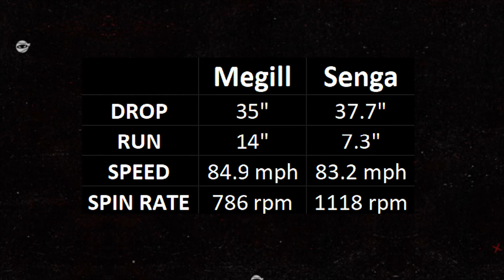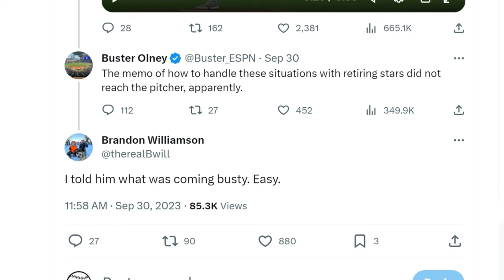The American SPORK?! Tylor Megill unleashes his Senga-Inspired new Splitter!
Tylor Megill unleashes his new splitter borrowed from Kodai Senga.